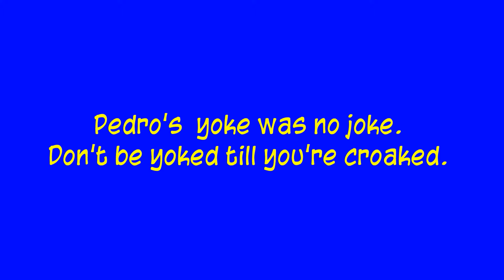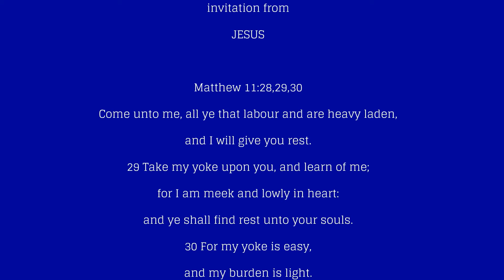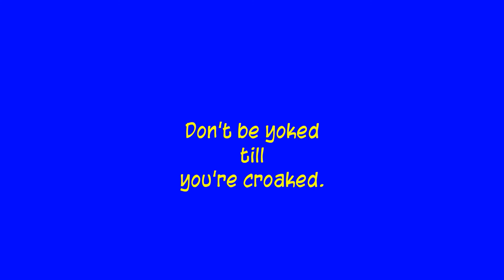Matthew 11: 28ff - yoke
yoked to sin. Be set free thru Jesus.